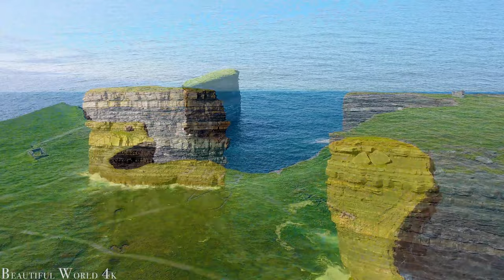Ireland 4K Drone Nature Film - Morning Piano Music - Wonderful Nature